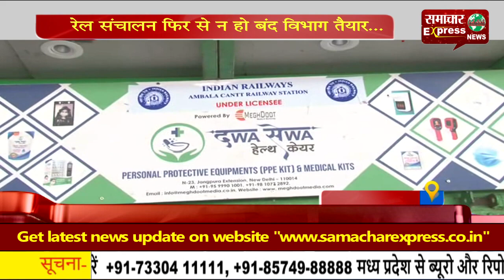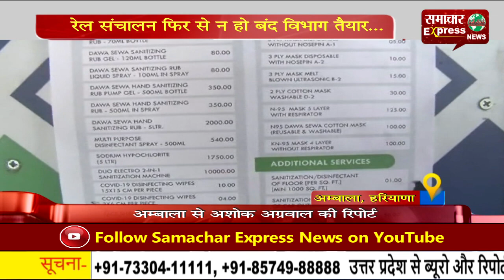रेल संचालन फिर से न हो बंद विभाग तैयार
कोरोना की दूसरी लहर शुरू हो गई है। जिससे देश में कोरोना के पेशेंट बढ़ गए हंै। जिससे निपटने के लिए सरकार ने लोगों से भी इससे बचाव के लिए हिदायते जारी कर दी हैं।  इसी कड़ी में रेलवे ने भी इससे बचाव के लिए कमर कस ली है। जिसमें सबसे पहले रेलवे ने रेलवे स्टेशन पर कोरोना के बचाव के लिए एक दुकान खोल दी है।